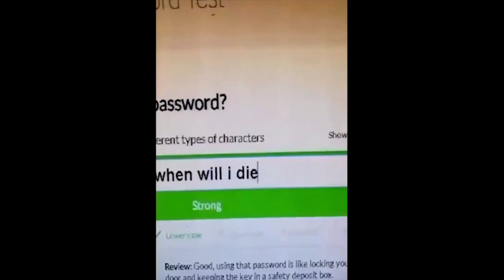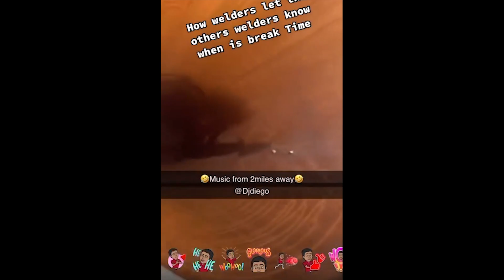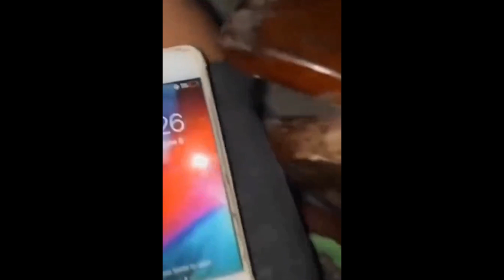Hilarious Failures from the Funniest Losers 😎😊🤣 Can you resist laughing? Ep. № 236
In this hilarious Try Not to Laugh Challenge, you'll see some of the funniest fails from my recent YouTube videos. From awkward moments to silly pranks, this compilation of laughs will have you laughing until you cry!

If you're a fan of funny videos, then you won't want to miss out on this channel!